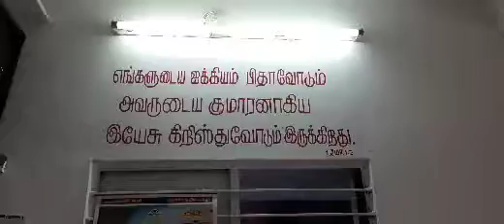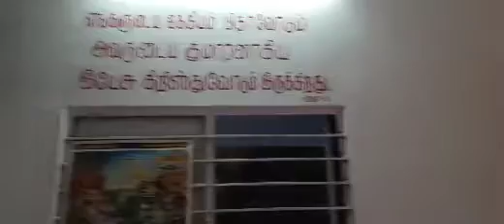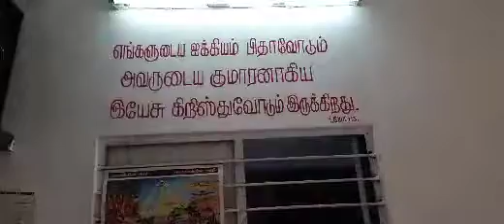...எங்களுடைய ஐக்கியம் பிதாவோடும் அவருடைய குமாரனாகிய இயேசுகிறிஸ்துவோடும் இருக்கிறது. 1 யோவான் 1:3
A. Paul murugesh
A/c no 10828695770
madurai main branch